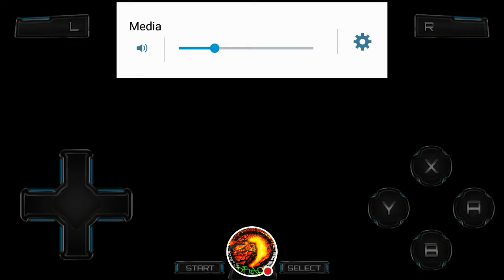THE DRAWBACK IS BACK | Pokémon Soul Silver Drawback